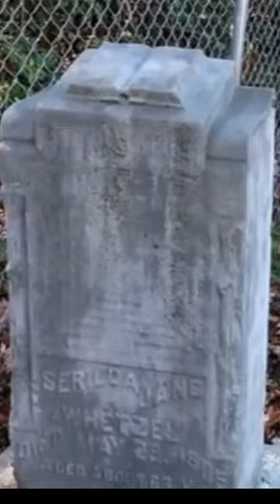The Highland Witch Haunting!